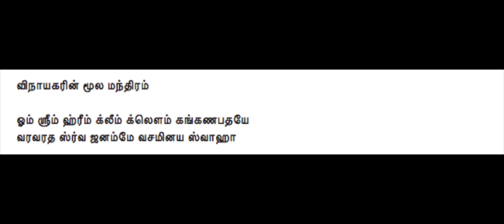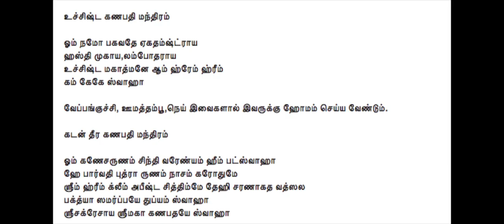அள்ள அள்ள பணம் வர எந்த மந்திரம் ஜெபிக்கலாம் | மிகவும் ரகசிய மந்திரம்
அள்ள அள்ள பணம் வர எந்த மந்திரம் ஜெபிக்கலாம் | மிகவும் ரகசிய மந்திரம் | நினைத்ததை நிறைவேற்றும் விநாயகரின் காயத்ரி மந்திரங்கள்.

எதிர்பாராத பண வரவிற்கு சொல்ல வேண்டிய ரகசிய மந்திரம்.